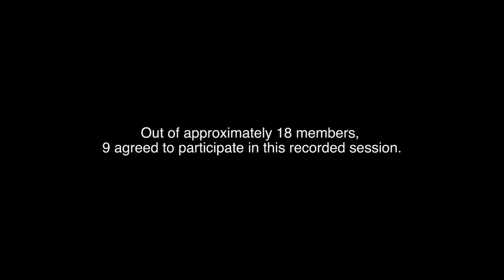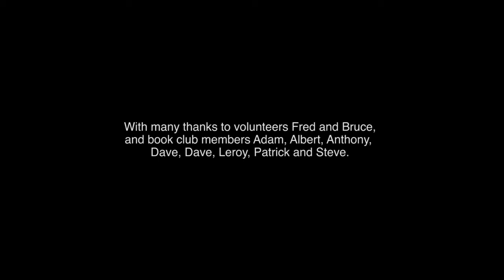Beaver Creek Book Club